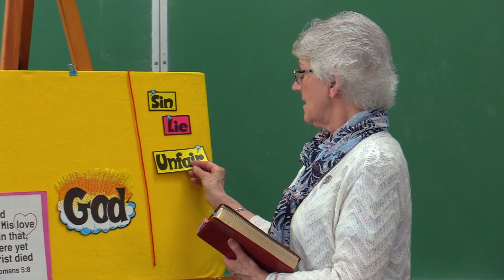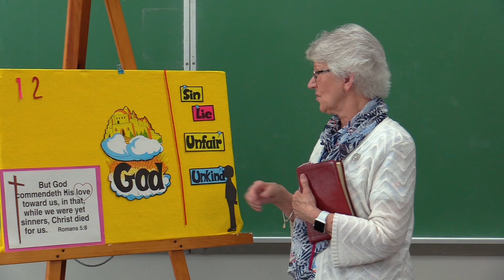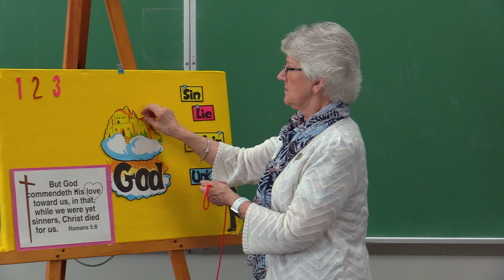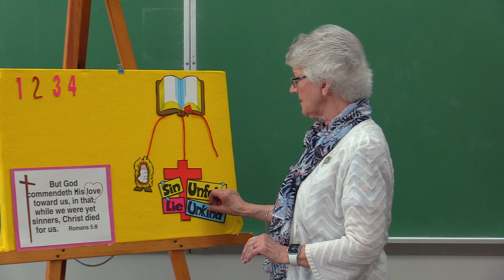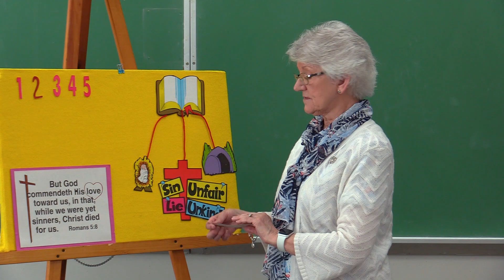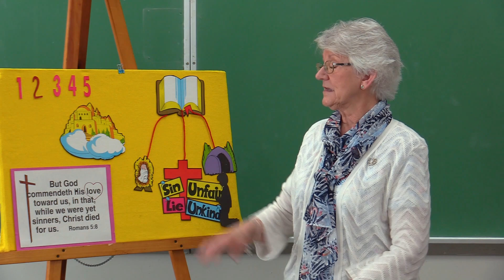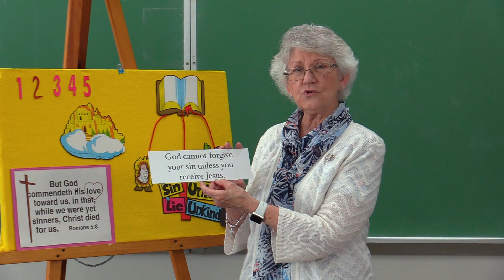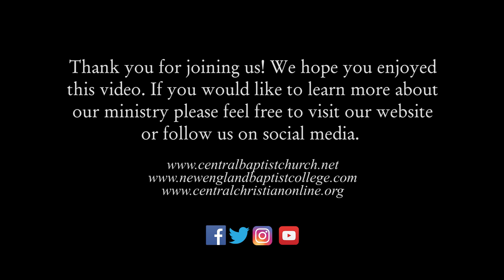CBC CT Children's Sunday School Lesson 6/14/20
Children's Sunday School lesson taught by Mrs. Linda McKeever at Central Baptist Church. The title of this lesson is "Five Things That God Cannot Do".